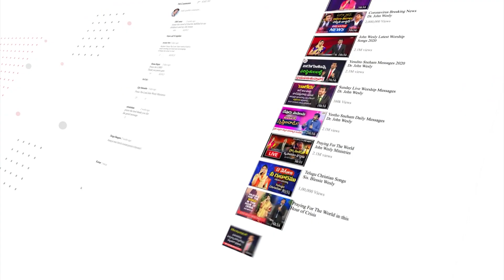ఒక పబ్ చర్చిగా మారింది || Inspiring short message|| Dr John Wesly